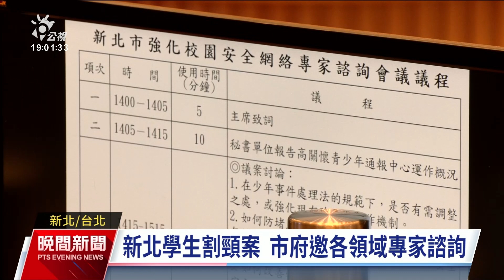新北學生割頸案校安會議 教育部：將訂檢查辦法｜20231229 公視晚間新聞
新北市某中學的學生遭割頸不治，新北市下午召集第一線教育人員與心理法治學者專家，討論如何強化校園安全網絡。教育部表示已組成跨司署專案小組，由部長潘文忠擔任召集人，針對現場老師反彈，就算學生帶刀械，現行輔導管教辦法很難檢查私人物品，教育部表示，將訂定校安檢查辦法範本，讓教師有執行依據。